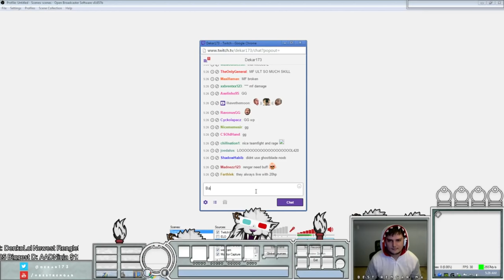I am Become Tilt, Loser of Games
Don't forget to:
Follow me @Dekar173 on Twitter!
Follow my editor @Tonythedomo on Twitter for more!

Permissions: any clip you want to use feel free to post a comment on said video with a time-stamp, and you have full permission whether I reply or not. Just link my channel for the footage :)